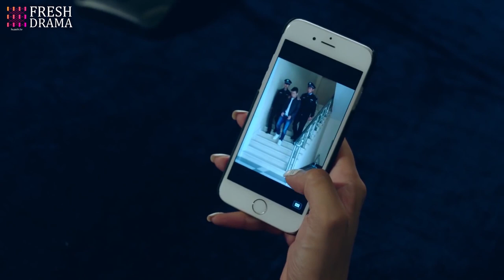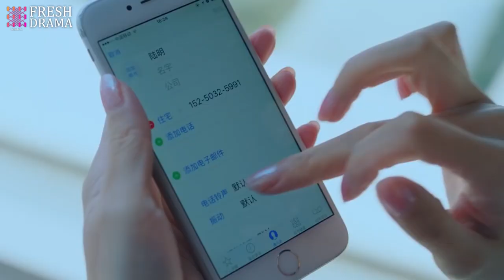【ENG SUB】Bitter Love EP40-Ending | David Wang, Mei Ting, Zhu Dan, Yu Ming Jia, Zhang Yao | HitSeries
Bitter Love

Subtitles: English [CC]